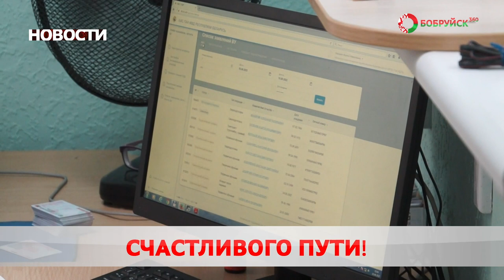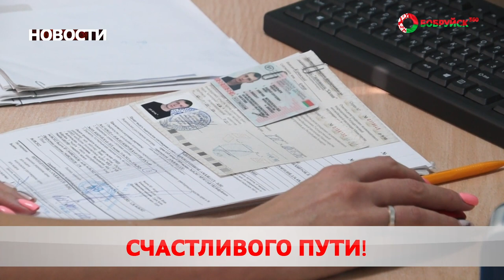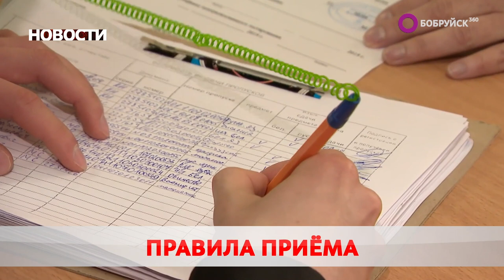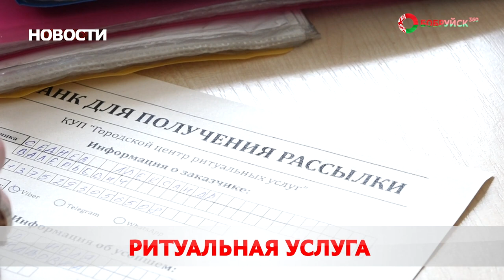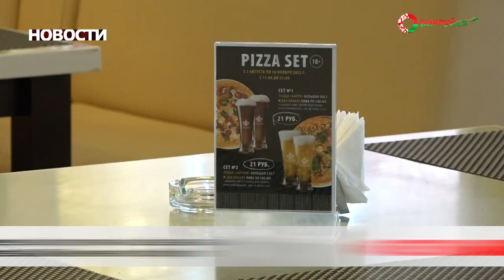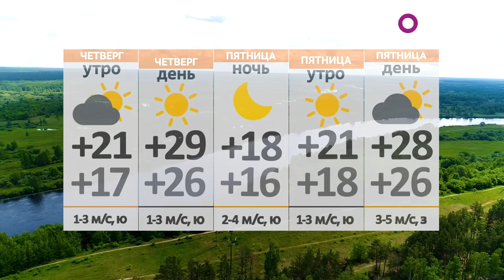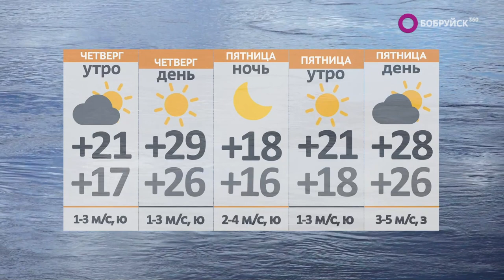Новости 17 08 22